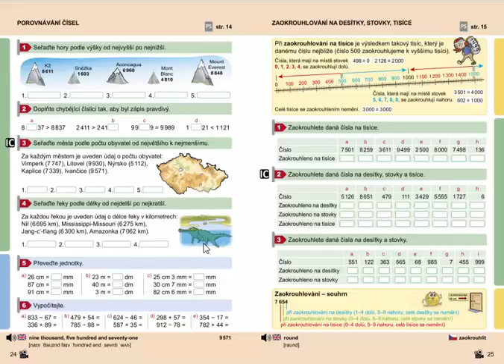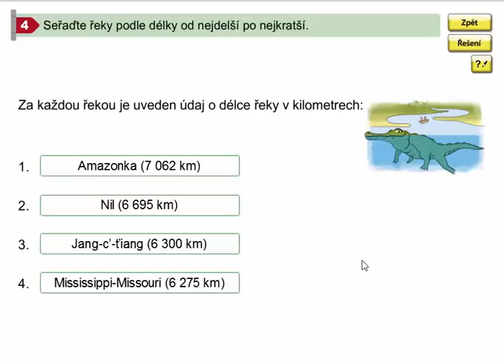Porovnávání čísel do 10 000 (slovní úlohy), Matýskova matematika pro 4.roč., 1. díl, str. 24, cv. 4